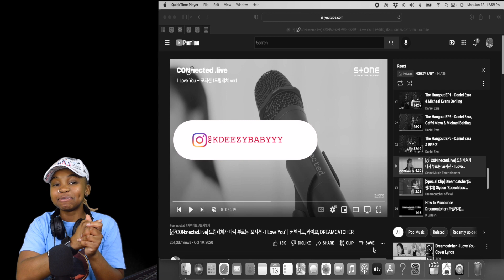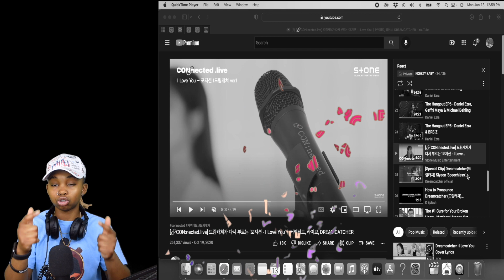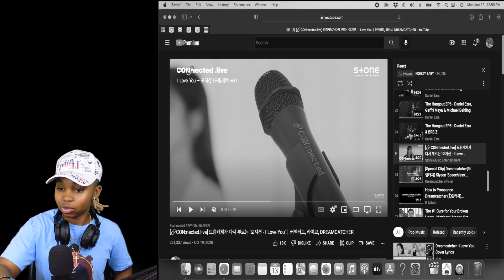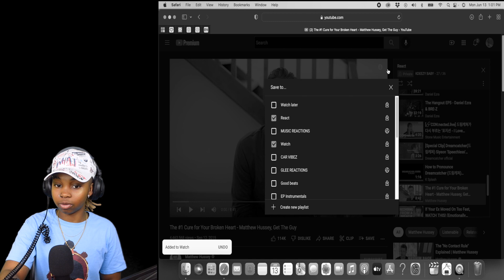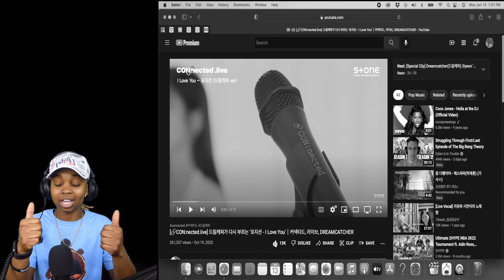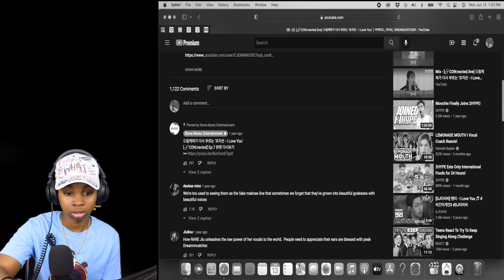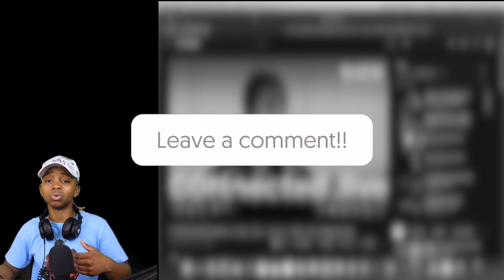DREAMCATCHER - I LOVE YOU (LIVE PERFORMANCE) REACTION